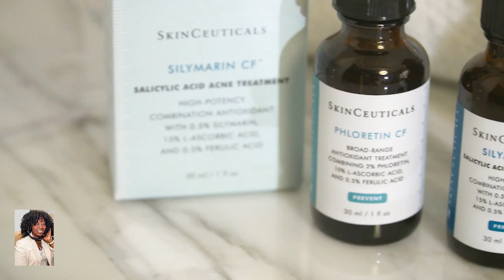You Need Vitamin C recognition